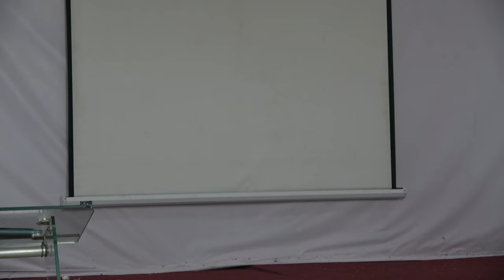Reconnection & Land Investment at Liberia Business Conf on April 2024 Journey of a Lifetime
Liberia & Morocco March 29- April 9, 2024, Roots & Culture Journey of a Lifetime Tour. This adventure takes you throughout Liberia including Monrovia, Robertsport, Buchanan, Marshall, and Casablanca, Morocco. Africa is the future; see you in the motherland.